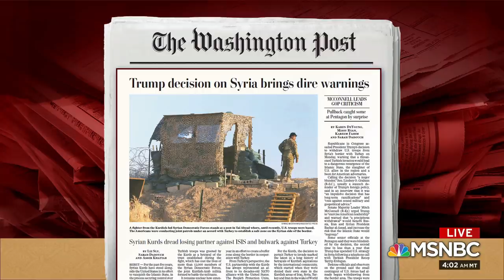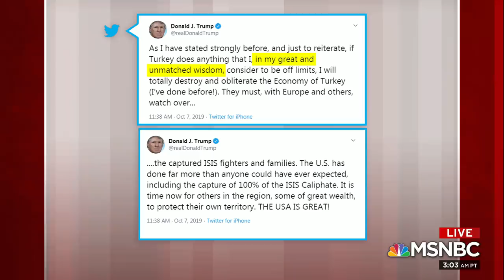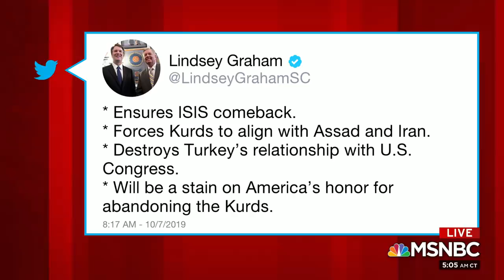Syria Pullout Shows US No Longer Predictable: Richard Haass | Morning Joe | MSNBC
The Morning Joe panel discusses the fallout from President Trump's decision to withdraw U.S. forces from the northern border of Syria and allow a Turkish operation there. Aired on 10/08/19.